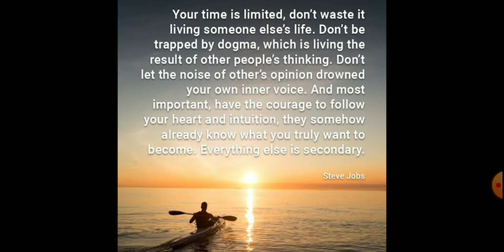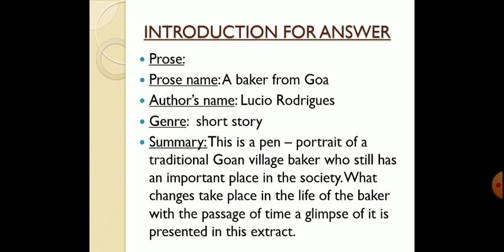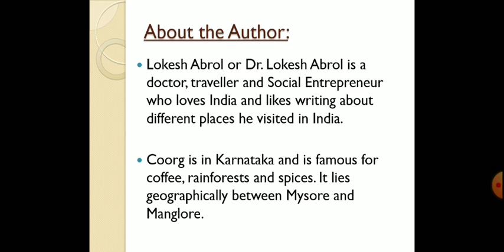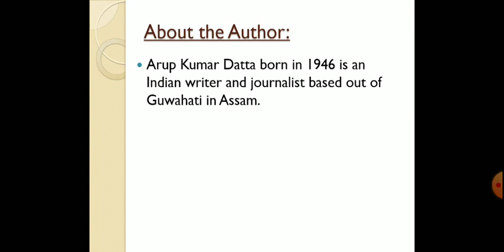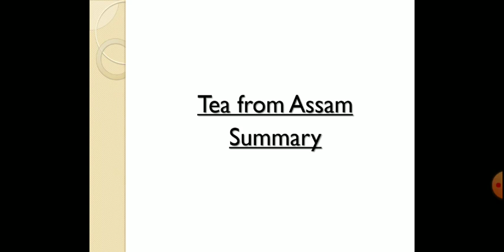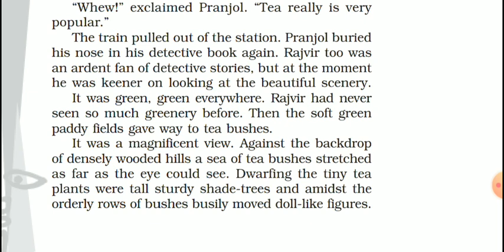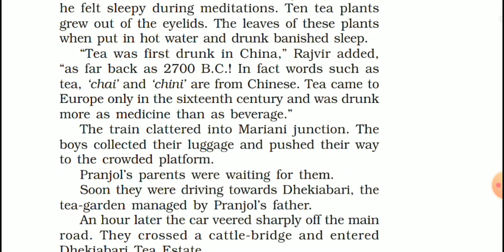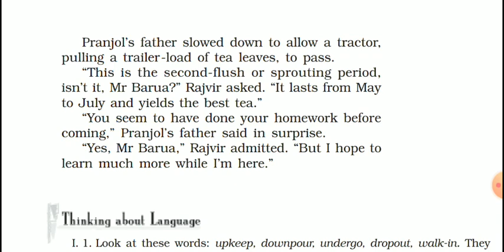English Grade 10 chapter 7 Part 2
English
Grade 10
Chapter 7
Glimpses of India
Part 2
Here is an easy explanation of the chapter.